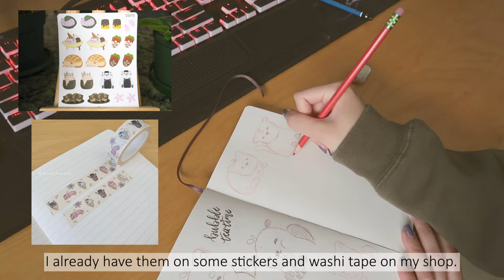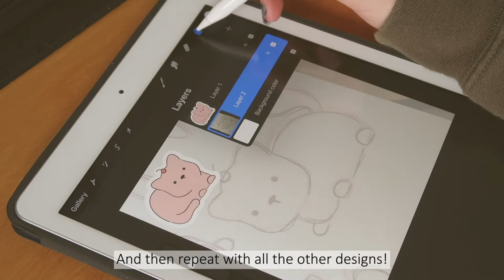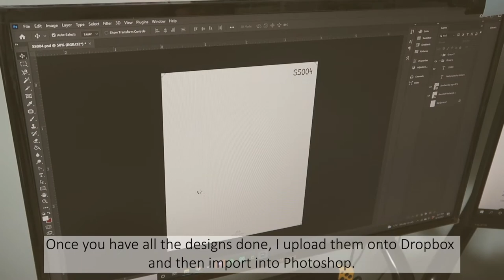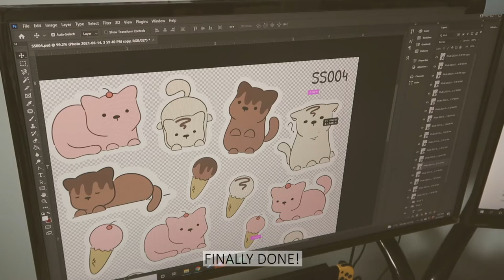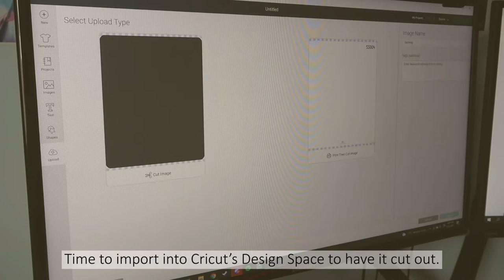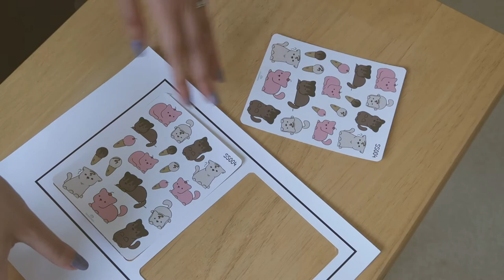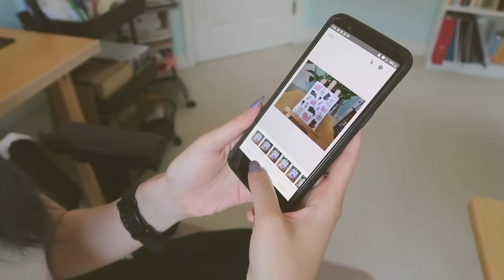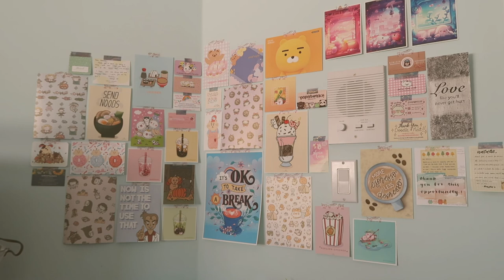Designing New Sticker Sheets, Chill With Me | Studio Vlog 009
Here's another look at how I make my sticker sheets from designing to uploading the listing. Hope you enjoy these relaxing chill vibes :)

▶▶ TOOLS ◀◀
Canon G7X Mark ii
Cricut Explore Air 2
Blue Yeti Mic
Rode Mic Arm